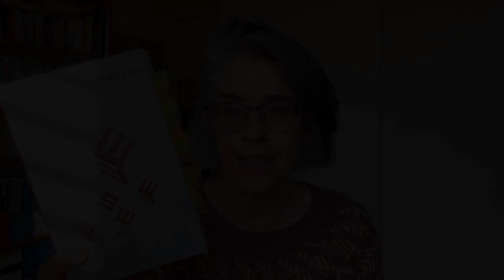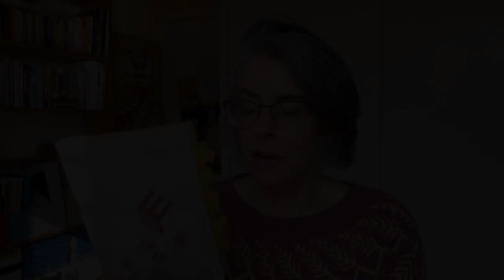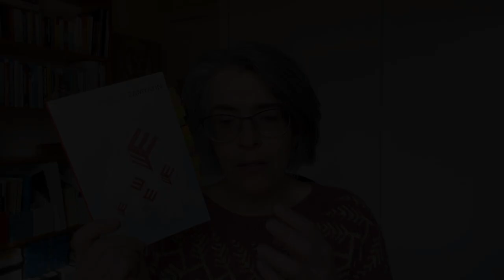We by Yevgeny Zamyatin (Book Review)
Hello everyone and welcome back for another week - another book review and life lessons learned from fiction that I'm reading. This time it's a science fiction novel written by Russian author Yevgeny Zamyatin back in 1921 and the inspiration for George Orwell's novel 1984.

While reading this book, I hated the idea of this entire world made of glass so that every action can be seen by the One Nation state and your day scheduled in accordance to the Table of Hours.

Although a somewhat difficult read (in the way the character talks to people), you can understand the themes about totalitarian states, the need to have art, creativity and imagination - in other words, a soul - in such a society that sucks the life out of you.

An intriguing read and well worth it just to say that you read a sci fi novel published in 1921.  I think it's well ahead of its time - and inspired other authors and movie makers.

Snippets from the Russian movie (2021) We is interspersed through this review.